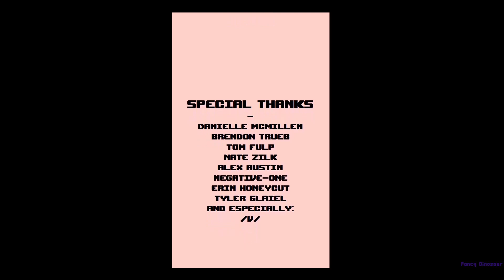Meat Boy: Every Chapter Deathless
Every chapter in Meat Boy (Prototype) deathless! Timestamps have been provided below for each chapter!

Note: Some levels in the Hell chapter are very loud. Please reduce your volume if needed!

0:00 - Intro
3:03 - Chapter 1: The Forest
2:58 - Chapter 2: The Factory
5:57 - Chapter 3: Hell (Volume Warning!)
10:37 - Expert Chapter

This is NOT Super Meat Boy!

Its simply the flash prototype that Super Meat Boy was based off of.
SMB, will play very differently and is 100% new.. what im saying is if you even slightly enjoy the prototype, you will LOVE SMB!

for more info on Super Meat Boy check out supermeatboy.com

-Team Meat